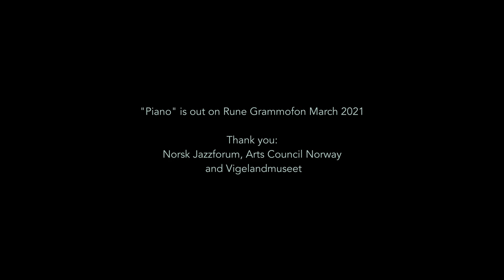Le Petit (live at Vigelandmuseet)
My solo piano album, Piano, is out now!

Video made by Jenny Berger Myhre.
All music by me. Music mixed by me.

Big thanks to Norsk Jazzforum and Vigelandmuseet